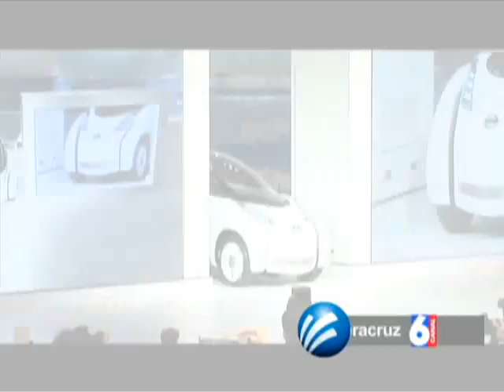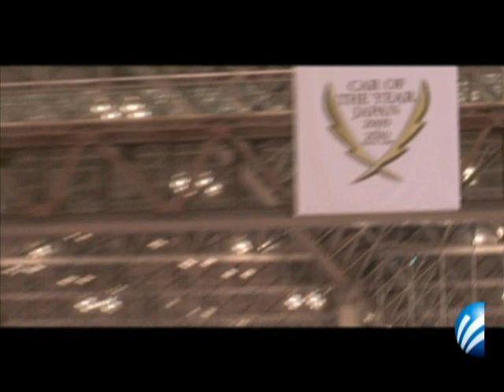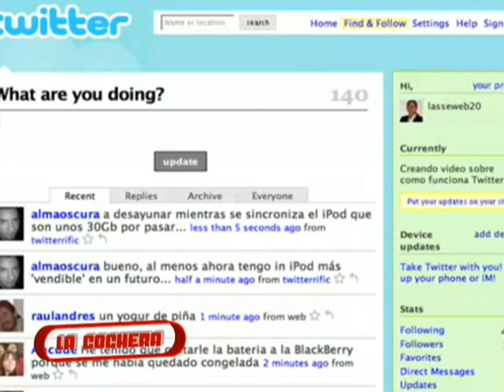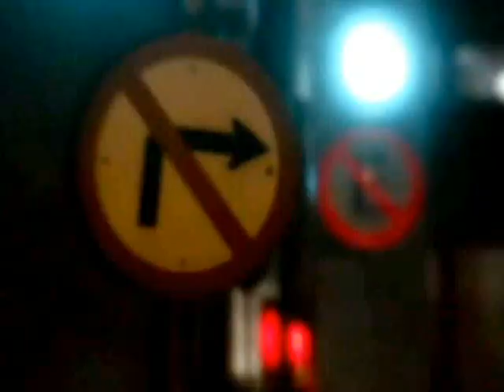LA COCHERA 26 OCT 3RA PARTE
Programa La Cochera 26 de Octubre, tercera Parte, transmitido por Canal 6 de Megacable, Guadalajara, Jalisco